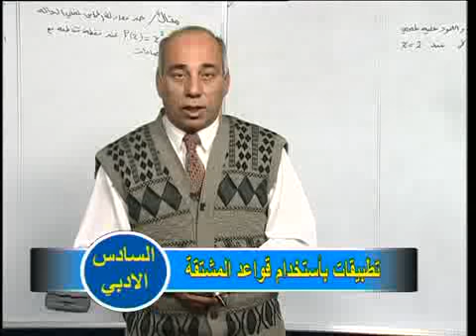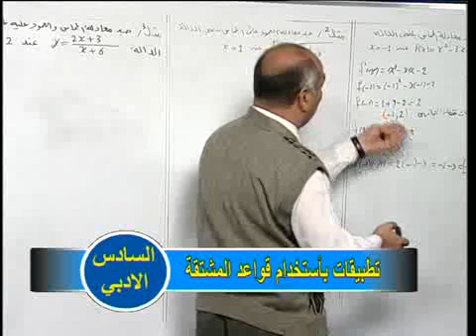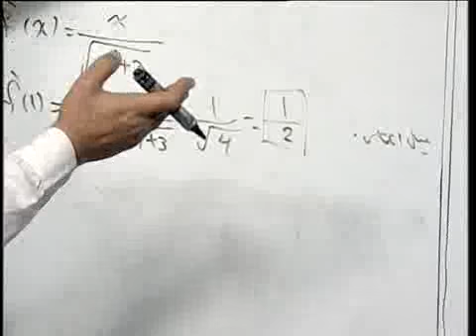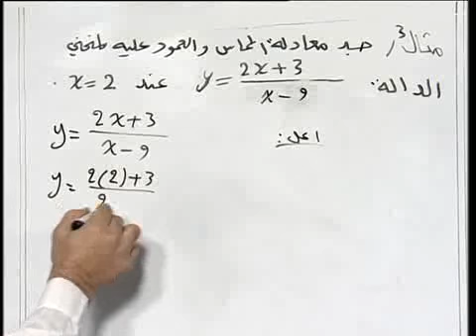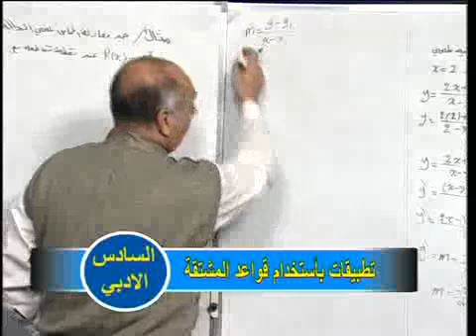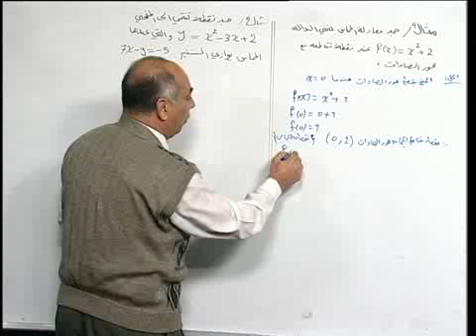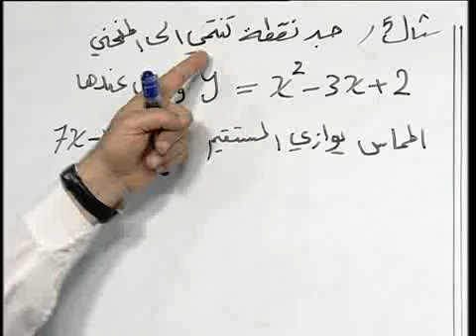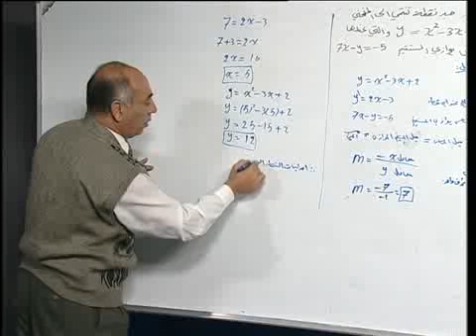12 - درس رياضيات - سادس ادبي - الفصل الثالث - تطبيقات بأستخدام قواعد المشتقة